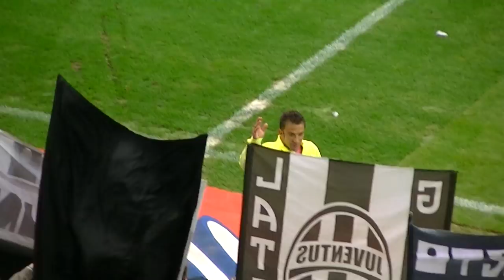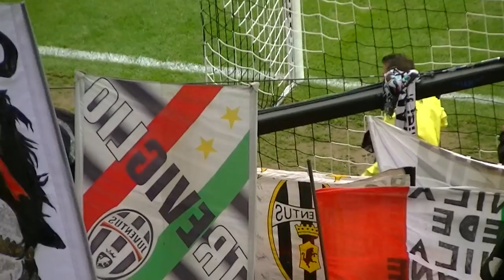Juventus Atalanta 3 1 Il Capitano Del Piero saluta la Juve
JuventusAtalanta3-1-Capitan Del Piero saluta la Juve